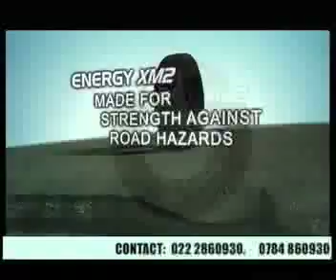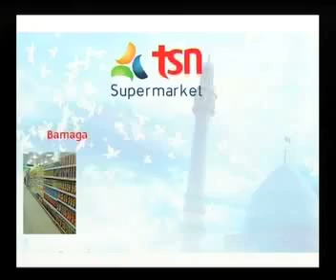Ramadhani Kareem-MAISHA YA MUISLAMU BAADA YA RAMADHANI.